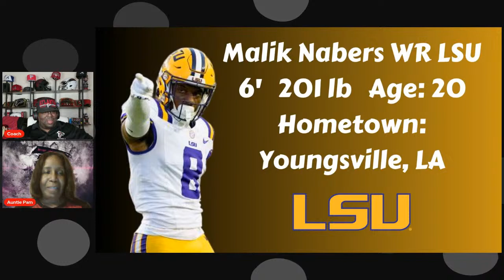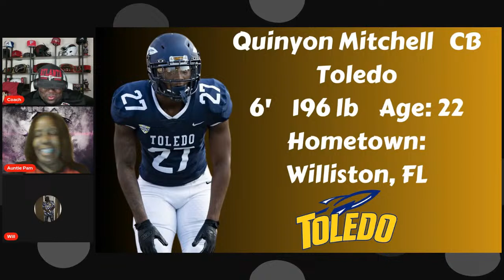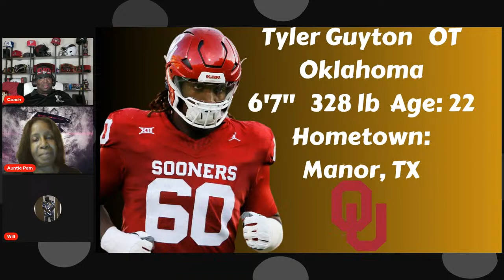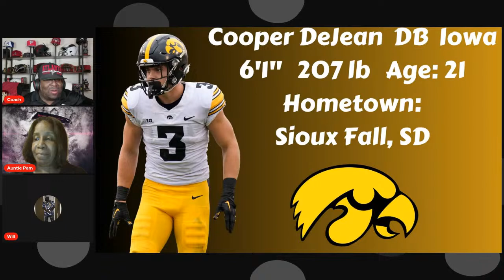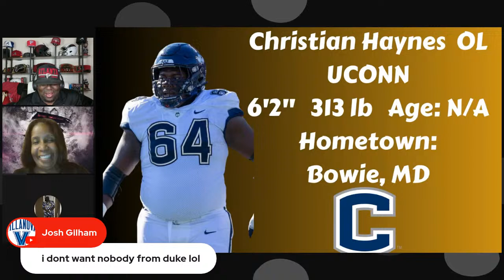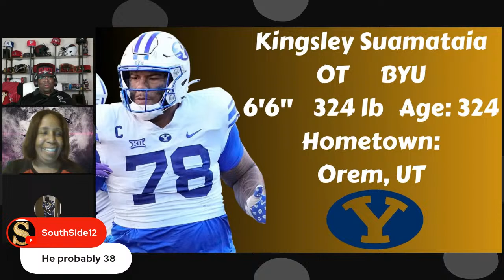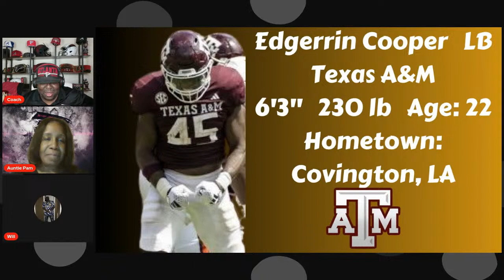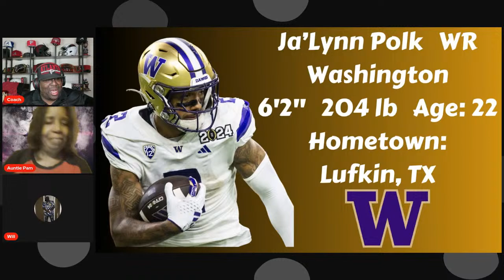Coach Unchained Friday Nite Whistle: Coach 2024 Top 50 Draft Prospects.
The coach has unveiled his Top 50 draft prospects for the forthcoming 2024 NFL Draft, sparking a lively discussion among chat members about which player the Falcons absolutely should not overlook if available at pick #8.